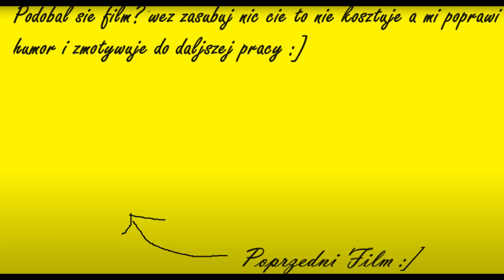Pociągi Łódz Chojny Lato 2024